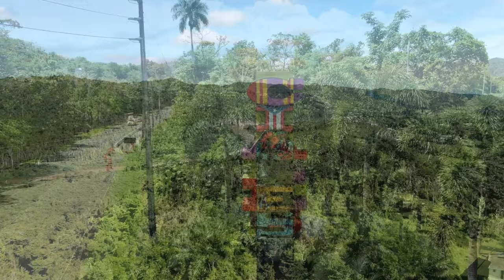Ciales, Puerto Rico. 4K Drone Footage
This is Ciales, Puerto Rico. Ciales is a small friendly town in the center of the island in the Mountains. On many parts of this video is the road to get to Ciales which is the PR149.  The road is pretty Panoramic with some Awesome Views of the Mountains. I love this road its the same road I use to get to my home in Manati. Sometimes I head out 15 minutes away to a certain gas station on that road to the Mountains just to enjoy the views. Having one  closer to my home 2 minutes away.  I also used to live in Ciales for 6 years. Altough I dont live in Ciales anymore. I still have alot of love for this small town and I took alot of pride making this video. And I hope you all enjoyed this video.                  Manny Drone